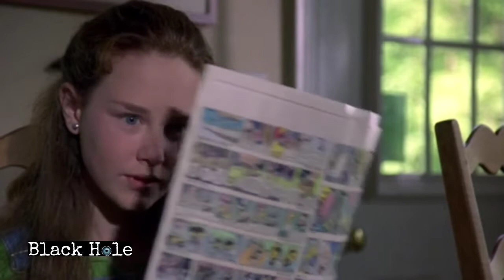Homeward Bound II: Lost in San Francisco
In the movie best Adventure/Family scene clip uploaded just watch it...!

One Line :
                   While taking a flight to Canada from the San Francisco airport, a family mistakenly leaves their pet dogs behind. The dogs must now fend for themselves as they explore the new city all alone.